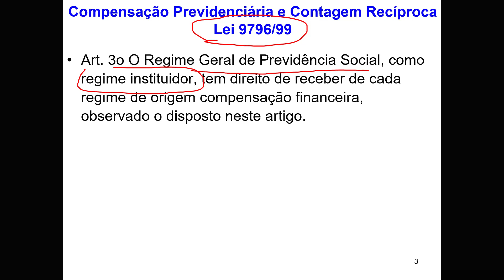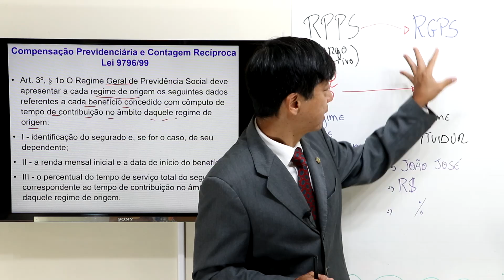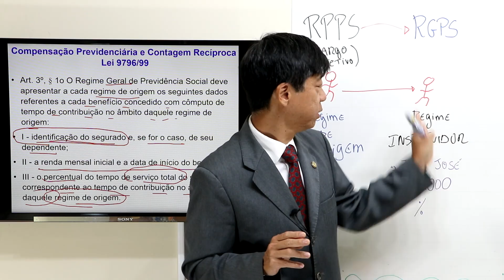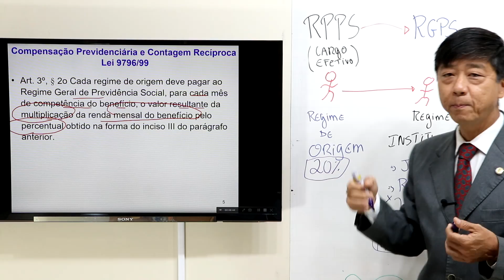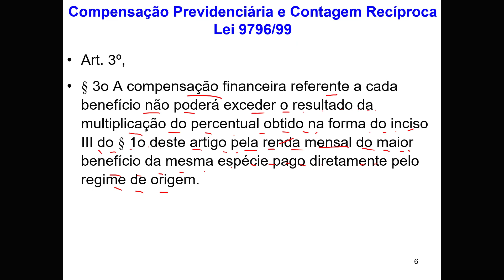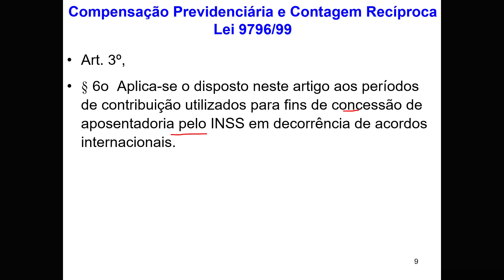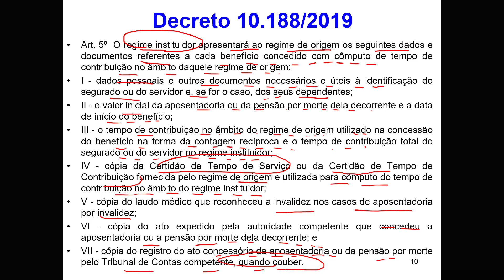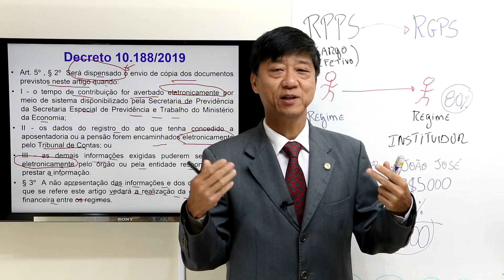RPPS - Compensação Previdenciária e Contagem Recíproca - Aula 212 - Parte 1 - Direito Previdenciário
Regimes Próprios de Previdência Social - Compensação Previdenciária e Contagem Recíproca - Aula 212 - Parte 1 - Direito Previdenciário.

Saiba tudo sobre os Regimes Próprios de Previdência Social, nesta sequência de aulas de Direito Previdenciário - Prof. Eduardo Tanaka.